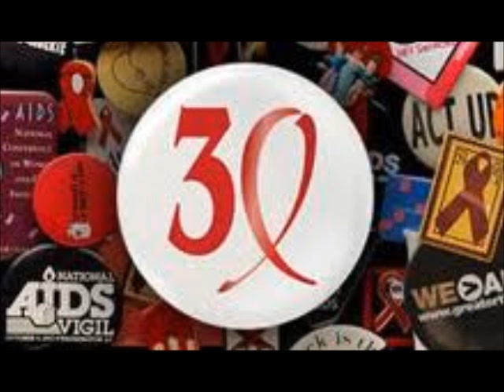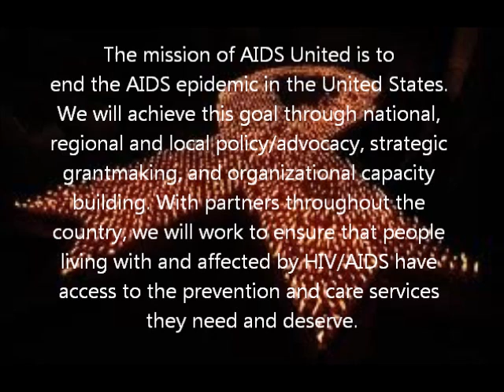AU Staff 30th Anniversary Video.wmv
AIDS United staff members talk about why it is important to observe the 30th anniversary of the AIDS epidemic.